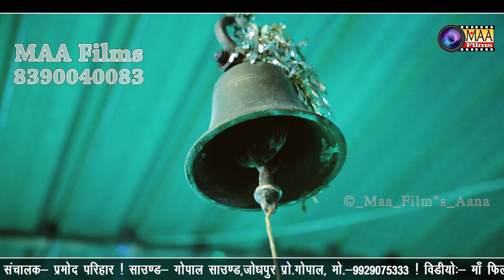ओ नंद जी के लाला कान्हा ! श्री श्री 1008 किशन गिरी नागा बाबा ! Indroka Ki Dhani ! Maa Films Aana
Vɪᴅᴇᴏ Cʀᴇᴅɪᴛꜱ :-
❖Song : ओ नंद जी के लाला कान्हा
❖Album : Indroka Ki Dhani (Pali) Live 2023
❖Singer : Kishan Giri Maharaj
❖Lyrics : Traditional
❖Music Label : MAA Films(AANA)
❖Category : Devotional
❖Sub Category :
❖Track Genre :